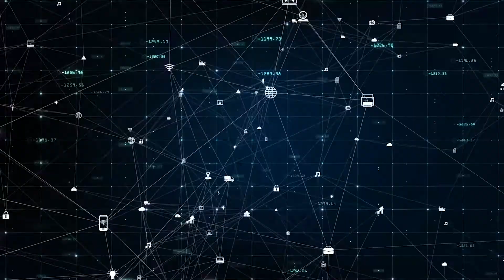What is 4EVERLAND?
4EVERLAND is a Web 3.0 cloud computing platform that integrates storage, computing, and network core capabilities.